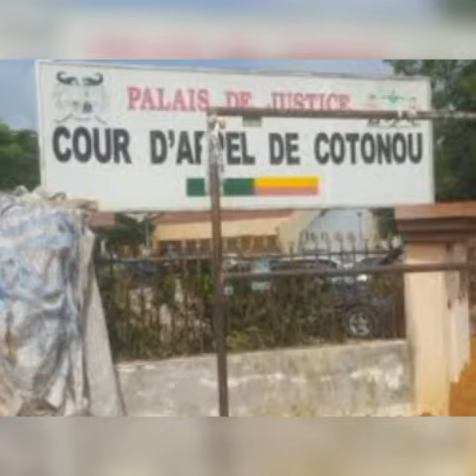SUNDAY IGBOHO MAY DIE IF EXTRADITED-LAWYER